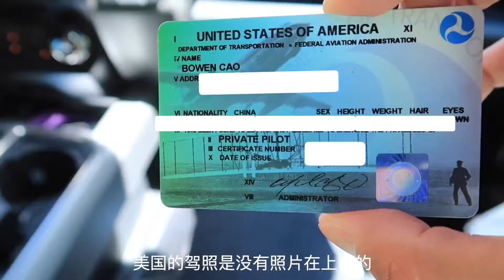自驾飞机去全美最贵的滑雪小镇。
这一天呼吸的空气感觉都是钱的味道。